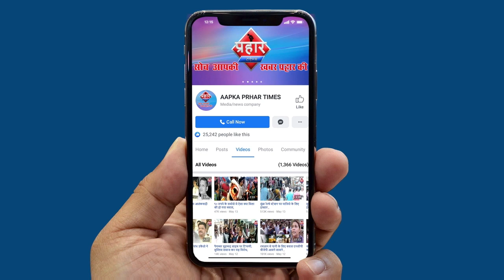Coronavirus का संकट कैसे दफनाई गयी मैय्यत| Firoj Hashmi | Prahar Times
Coronavirus का संकट कैसे दफनाई गयी मैय्यत||